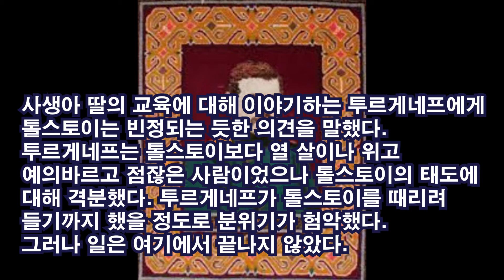톨스토이, 투르게네프에게 결투를 신청하다 / 이정식